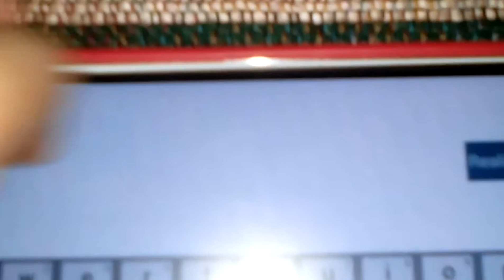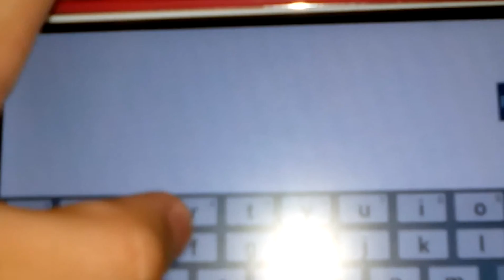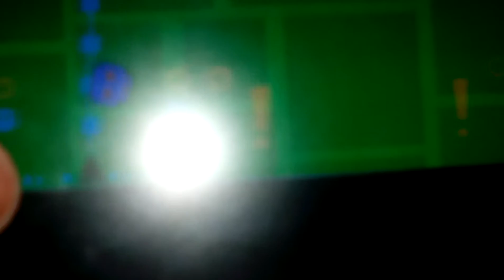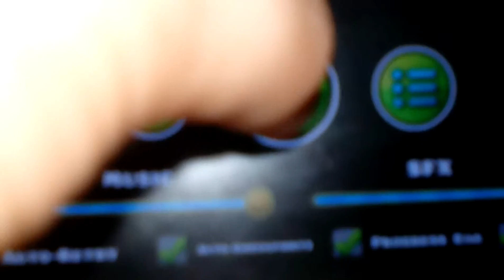Canción de Fernanfloo [Alex336_YT]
La aplicación se llama: Descaragar musica gratis la puedes encontrar en el Play Store.

Buscas la musica como: Canción de Fernanfloo y en geometry dash como fernan en las caras la que dice Heart y en letras rosas debe de decir TheFatRat-Unity.